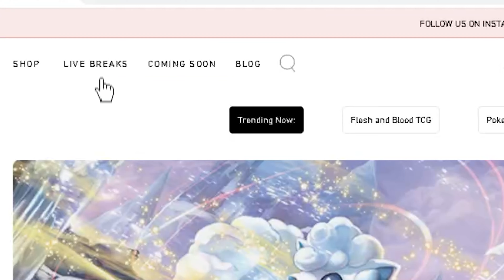Welcome To Hobbiesville Live Breaks With ChadWithaJ & ItsYeBoi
Copped Cards is merging with Hobbiesville and we're bringing you Hobbiesville Live Breaks!

Join our live streams Monday - Fridays starting at 7pm EST!

to shop our collection of pokemon card live breaks.